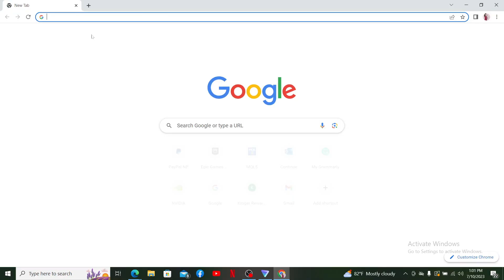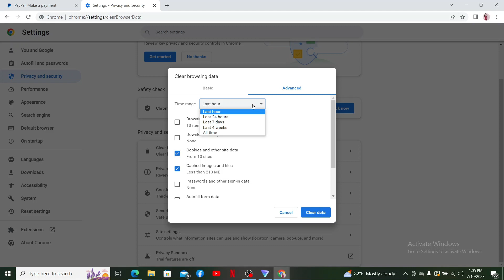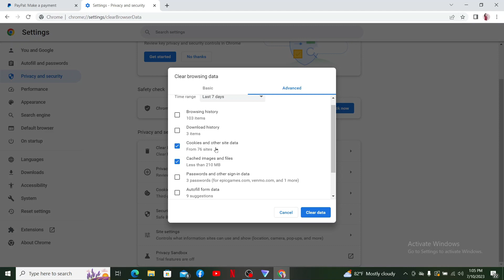How to Fix PayPal can’t Send Money 2023?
In this video, we'll walk you through step-by-step solutions to resolve issues when sending money through PayPal. Discover troubleshooting tips, common errors, and easy fixes to ensure smooth transactions. Don't let payment problems hold you back - watch now and regain control of your PayPal account!